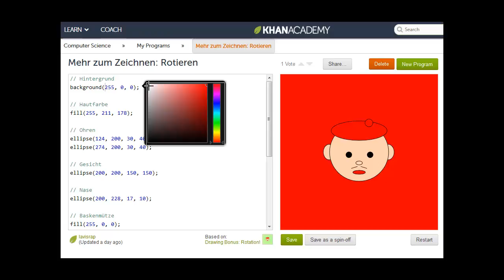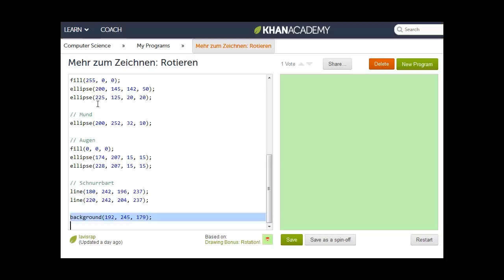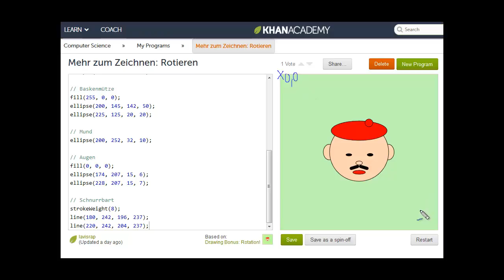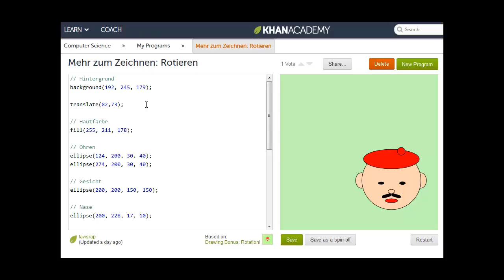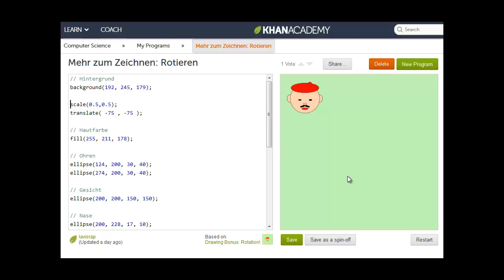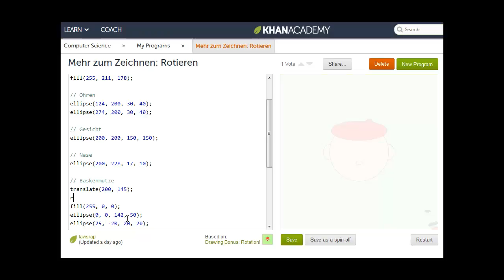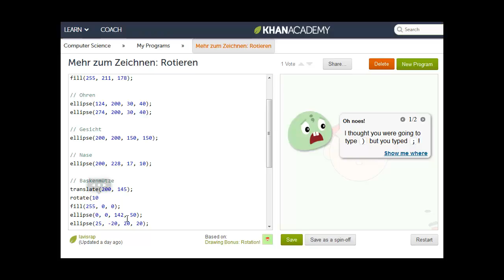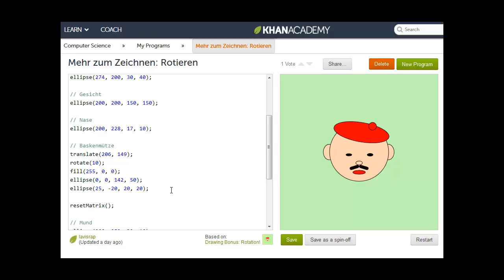4 Verschieben, Vergrößern, Rotieren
Khan Academy Originaltitel: Drawing Bonus: Rotation!

Übersetzer: ##Vorname### ##Nachname###